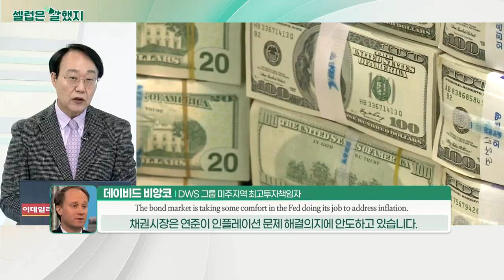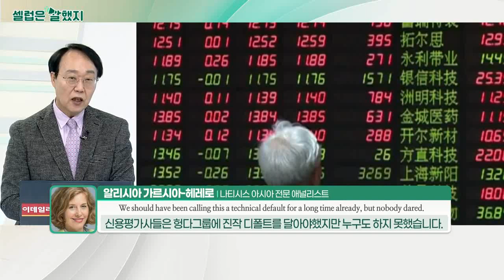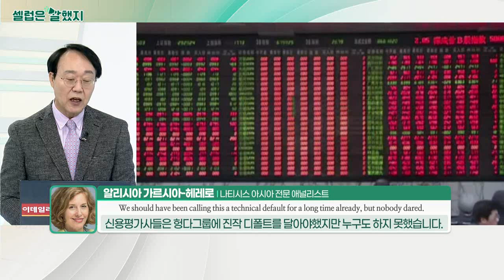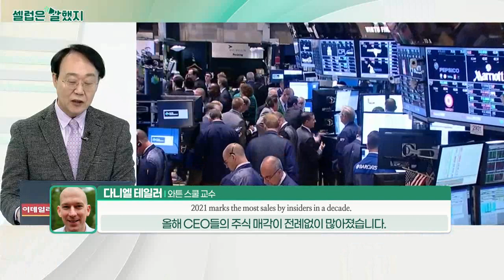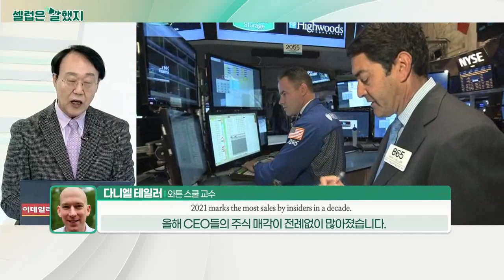데이비드 비앙코(DWS 그룹 미주지역 최고투자책임자) / 알리시아 가르시아-헤레로(나티시스 아시아 전문 애널리스트) / 다니엘 테일러_셀럽은 말했지 (20211213)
데이비드_비앙코(DWS 그룹 미주지역 최고투자책임자) / CNBC 인터뷰
"The bond market is taking some comfort in the Fed doing its job to address inflation."
채권 시장은 연준이 인플레이션 문제를 해결하기 위해 일을 하고 있다는 점에서 어느 정도 위안을 얻고 있습니다.

알리시아_가르시아_헤레로(나티시스 아시아 전문 애널리스트) / CNBC 인터뷰
"We should have been calling this a technical default for a long time already, but nobody dared."
우리는 이미 예전부터 이 문제를 기술적 디폴트라고 불렀어야 했지만 누구도 감히 하지 못했습니다.

"Ratings should be pushing. Nobody wants to label this because they don’t want to bear the consequences."
신용평가사들은 밀어붙여야 합니다. 결과를 감당하기 싫어서 아무도 여기에 (디폴트라는) 이름을 붙이고 싶어 하지 않습니다.

다니엘_테일러(와튼 스쿨 교수) / 월스트리트저널 인터뷰
"What you’re seeing is unprecedented… 2021 marks the most sales by insiders in a decade, resembling waves of sales during the twilight of the early 2000s dot-com boom."
전례가 없는 일입니다… 2021년 내부자들의 주식 매각은 최근 10년래 가장 많은 판매량입니다. 2000년대 초 '닷컴 붐'이 저물 때와 유사합니다.